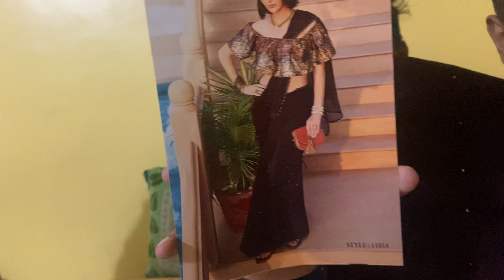|| Pizza Surprise for ILU ||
Hello Guys...
I am Sachin Bhosale, I am a Network Engineer, In IT field.

I need your support For to grow my self in social media, Will never Disappoint you through my vlogs..